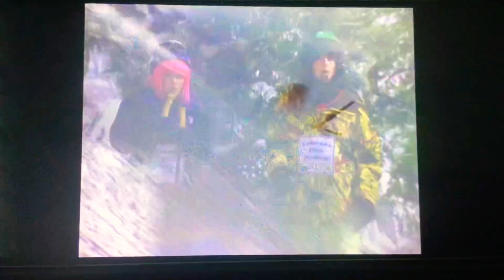Hannah Montana Hannah Ski Down The Hill 🎿 ⛷️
Hannah Montana

I Honestly Love You (No, Not You) ❤️ 💗